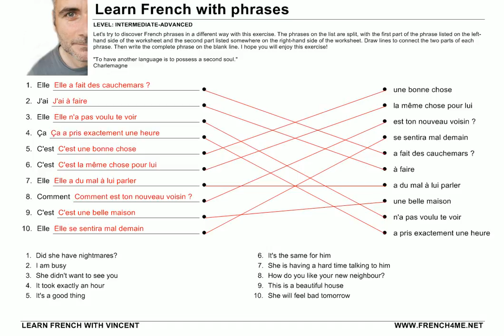French Phrases # Exercise 49